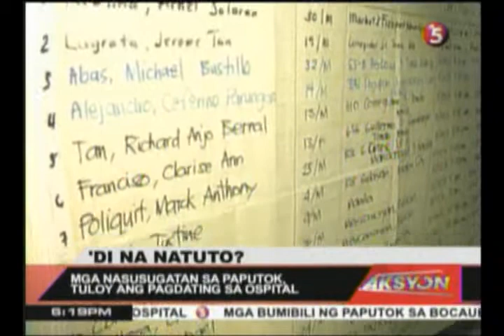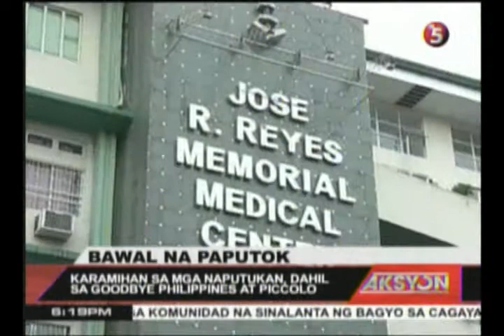mga nasugatan sa paputok, tuloy ang pagdating sa ospital